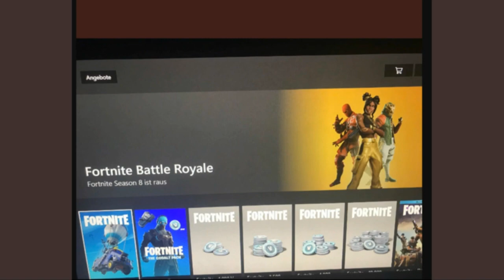The *FIRST LOOK* At Season 8 Skins! (LEAKED) | Fortnite Battle Royale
Im NickArg

Hello! This was The *FIRST LOOK* At Season 8 Skins! (LEAKED) | Fortnite Battle Royale

In this video, I showed you guys a first look at the season 8 skins that will be in Fortnite Battle Royale! These skins were leaked bby Xbox... RIP LOL!! I Hope You Guys Did Enjoy This Video!

Im NickArg